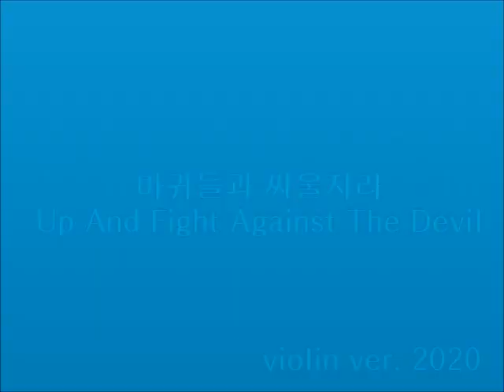마귀들과 싸울지라(영광 영광 할렐루야)Up And Fight Against The Devil violin ver.